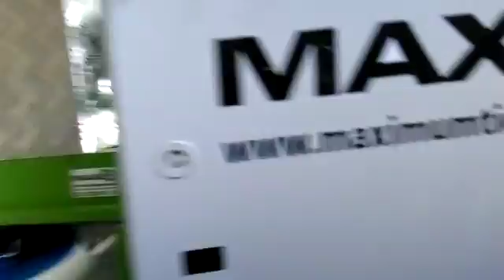otomatik halı yıkama makinası maxis